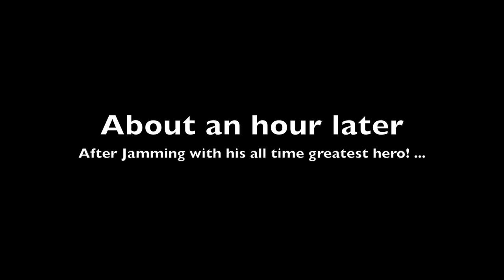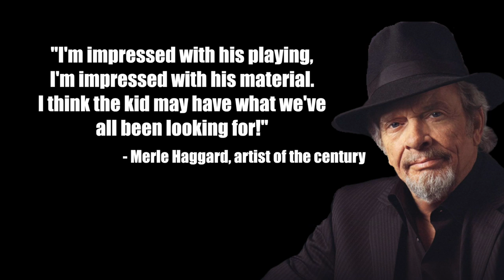John Spicer meets Merle Haggard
Legend Group Records Artist John Spicer meets his lifelong hero and biggest musical inspiration the legendary Merle Haggard.